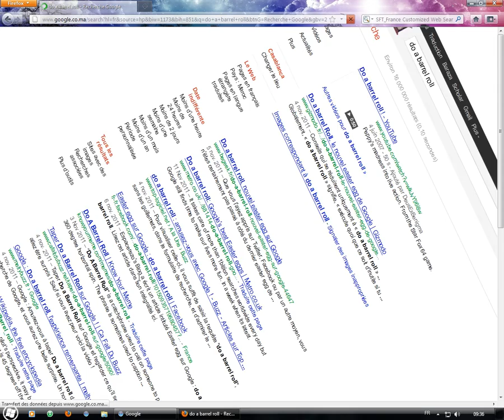Google "do a barrel roll" trick